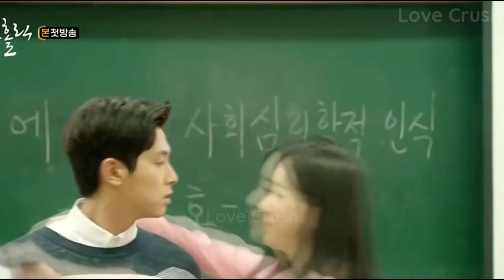new korean mix hindi songs💗 Korean Funny Romantic Love Story 💗Melholic💗 Love Crush Mix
Slow Slow Song 💗 Korean Funny Romantic Love Story 💗 Melholic 💗 Love Crush Mix